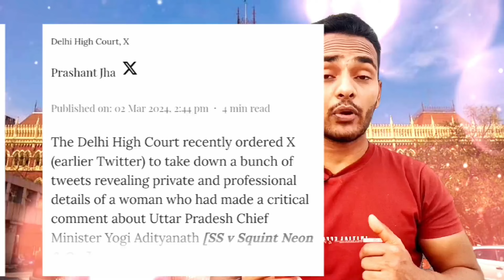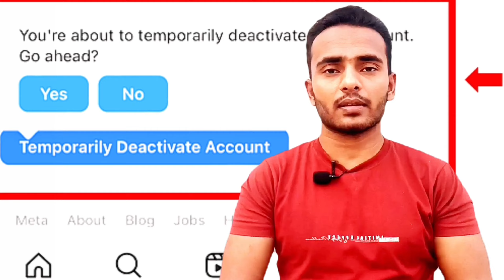The Dangers of Doxxing: Protecting Your Online Identity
"Article doxxing ke khatarnak asar aur online pehchaan ki suraksha par gahraai se charcha karta hai. Doxxing, jise kisi ke vyaktigat jaankaari ko online prakaashit karna kaha jaata hai, vyakti ki gopniyata aur suraksha ko gambhir roop se prabhavit kar sakta hai. Isse identity chori, vittaani chori, pratishodh aur sharirik khatra jaise anek sankat utpann ho sakte hain. Is article mein, hum doxxing se kaise bacha ja sakta hai us par vichar karte hain aur kuch mahatvapurn upaay aur strategies pradaan karte hain jo aapki online pehchaan ko surakshit rakhne aur doxxing ke shikaar banne ke khatre ko kam karne mein madad karte hain. Online suraksha ke liye kuch surakshit vichar aur vyavaharik salaahkar upaayon ko samajhna aur apanaana mahatvapurn hai. Doxxing se bachav ke liye, suraksha ko badhaava dene ke liye, aur aapki online suraksha ko sudhaarne ke liye, yeh article ek mahatvapurn sahaayak hai."